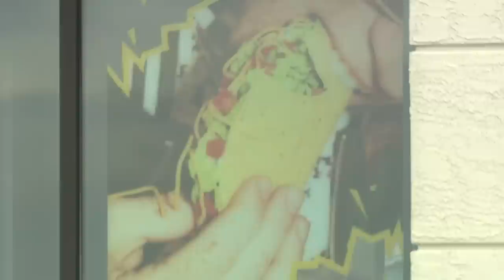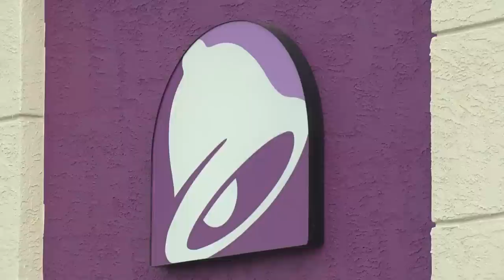Man hospitalized after ingesting rat poison in Taco Bell burrito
The case is categorized as an attempted homicide, but it hinges on who put the rat poison in the food, when and where. The restaurant manager says the customer, who got sick after eating his food six hours after receiving it, comes in often and has caused problems before.